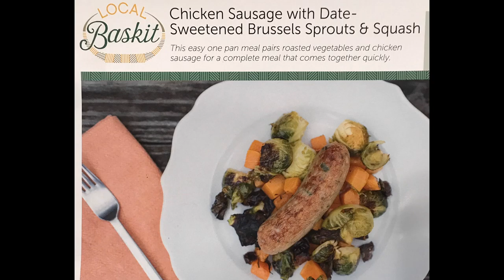Chicken Sausage with Date-Sweetened Brussels Spouts & Squash - Local Baskit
A wellness selection, this easy one pan meal pairs roasted vegetables and chicken sausage for a complete meal that comes together quickly in a healthful way!This easy one pan meal pairs roasted vegetables and chicken sausage for a complete meal that comes together quickly.